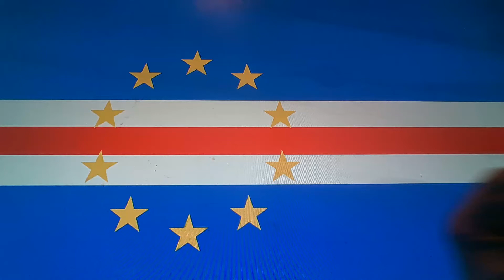Horacio the handsnake - Democracy Day in Cape Verde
or Cabo Verde